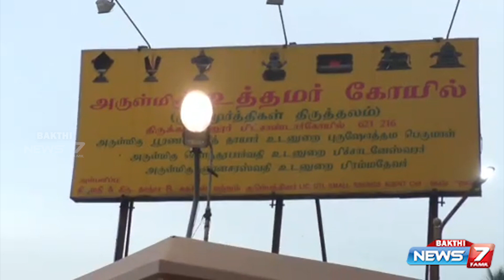மண்ணச்சநல்லூர் அருகே உள்ள உத்தமர்கோயிலில் நடராஜ பெருமானுக்கு ஆனி திருமஞ்சன விழா காட்சி